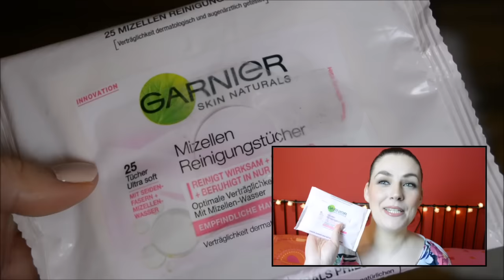Frühlings MUST HAVES | mit TheCameronxoxo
SCHON GESEHEN??